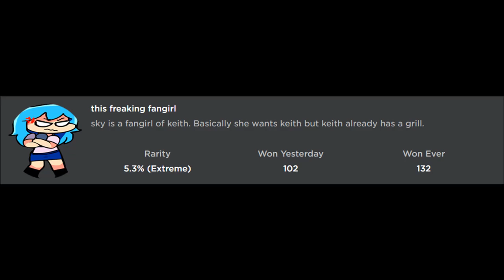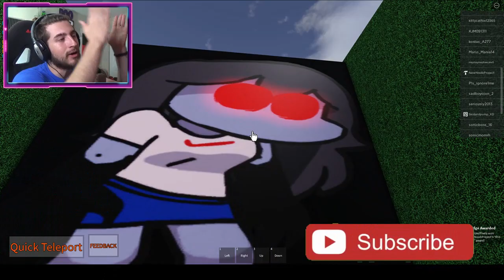How to get "THIS FREAKING FANGIRL" BADGE + MORPH/SKIN in FNF ROLEPLAY! - Roblox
In this video, I'll be showing you guys how to get THIS FREAKING FANGIRL BADGE + MORPH/SKIN in FNF ROLEPLAY!